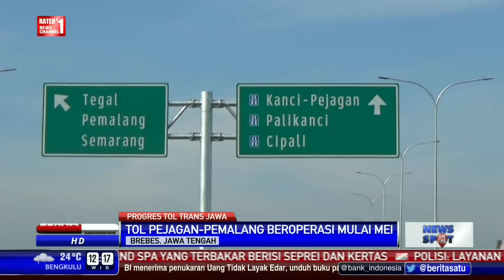Jalan Tol Pejagan-Pemalang Dioperasikan Sebelum Libur Lebaran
Progres pembangunan proyek Jalan Tol Pejagan-Pemalang seksi I dan II mencapai 99 persen. Tol ini siap dioperasikan untuk menyambut musim libur Lebaran untuk mengurangi kemacetan di wilayah Pantura.

Facebook.com/BeritaSatuTV
Youtube.com/BeritaSatu